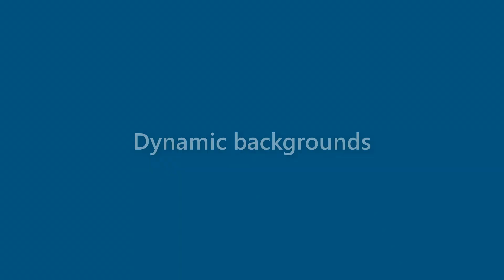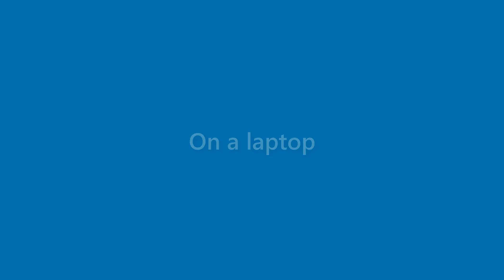Iker Carr - appearance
Name Look - Iker Carr - appearance. In this video we present "Iker Carr" name look and feel in various scenarios.
This video will cover:
How does "Iker Carr" look as a personal letterhead?
How does "Iker Carr" look on a business card?
How does "Iker Carr" look on a computer/laptop screen?
How does "Iker Carr" look with different background colors?
How does "Iker Carr" look with various fonts?